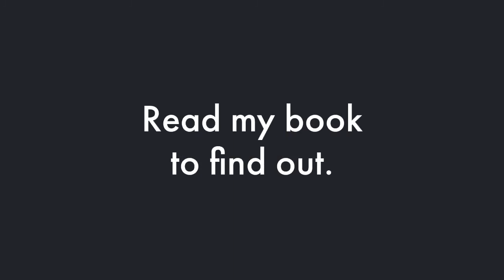3B 2020 - Trevor - Urius Revenge trailer